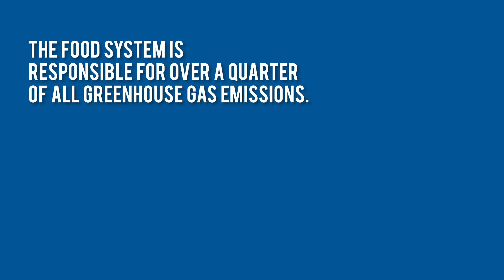Foodprints for the Future: Join the movement at joineatshare - 50th Anniversary Of Earth Day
Maybe you know your carbon footprint, but what about your foodprint?

Nearly a quarter of global greenhouse gas emissions are produced by our current food systems. Livestock provides just 18% of our calories, yet accounts for 83% of farmland. Without dairy and meat consumption, global farmland use could be reduced by more than 75%—an area equivalent to the US, China, the European Union, and Australia combined—and STILL feed the world!

So it’s time to use our power as consumers. Switch4Good is truly honored to be a part of the Foodprints for the Future movement.